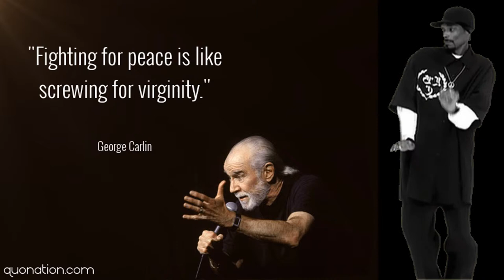Can't We All Just Get Abong?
Why can't we smoke with friends?